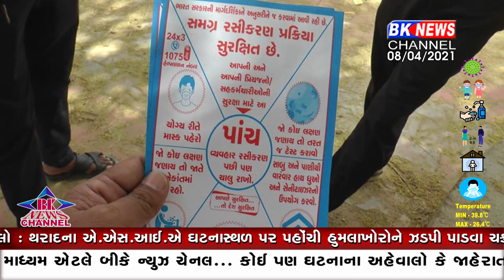ધાનેરા રસીકરણ બેદરકારી..